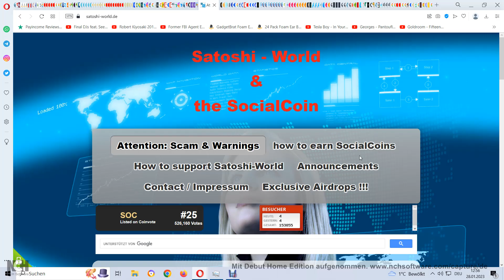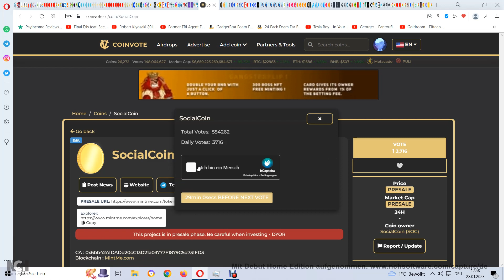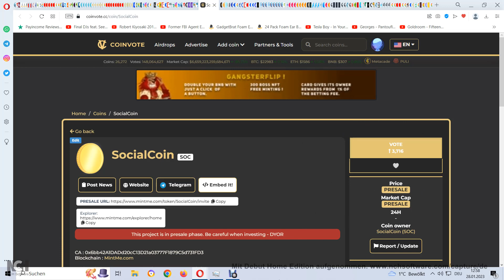Thank you very much to all SocialCoin voters on CoinVote.cc !!!